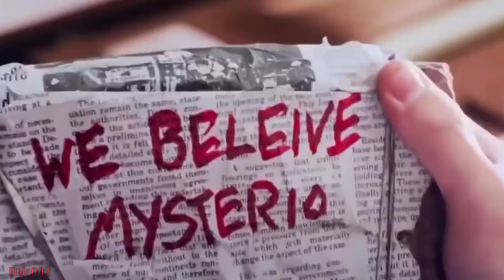30 fakta Menarik Spider-Man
Spider-Man adalah tokoh superhero marvel yg paling di sukai anak anak karena sikapnya yg ramah dan menyayangi sesama dengan nama asli sebagai peter parker.

 __Hardware equipment yg di gunakan__ *INFINIX HOT 10S

__Software yg di gunakan__

- Apl editing
*KINEMASTER
*INSHOT

- Apl recording
*MY VOICE

- Apl Thumbnail
*PIXELLAB

_Sound_
* Intrument Indonesia Raya